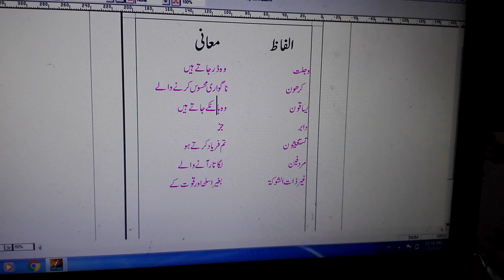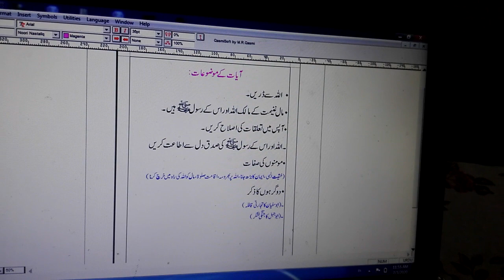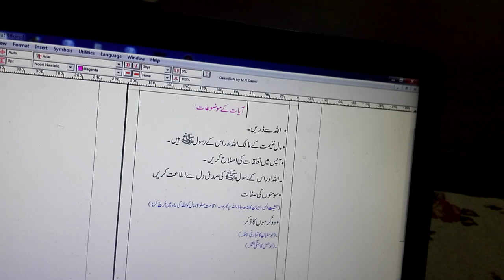سورۃ الانفال آیات 1تا 10 برائےجماعت ہشتم